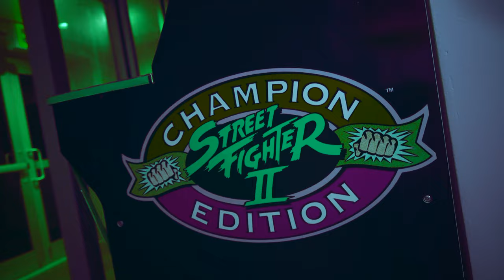FR33BANDIT - OOTER (PROD BY FRANKBEATS) (SHOT BY GOTMYSELF.FLIMS)